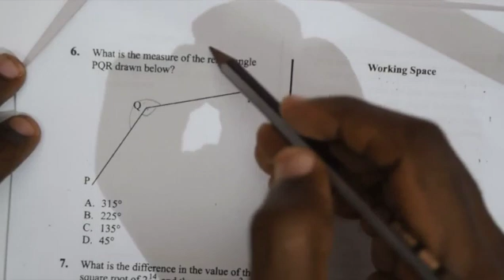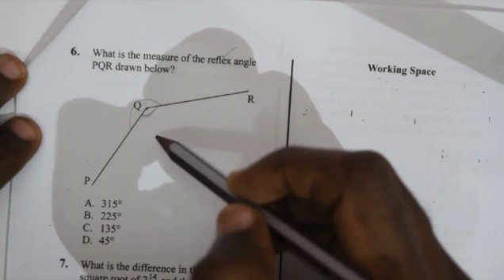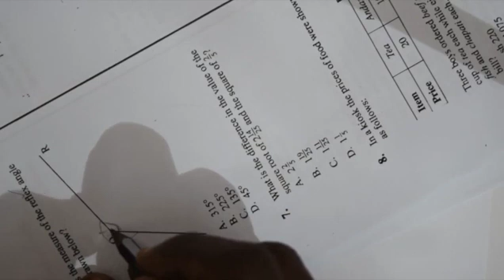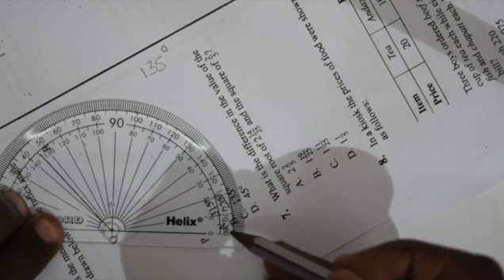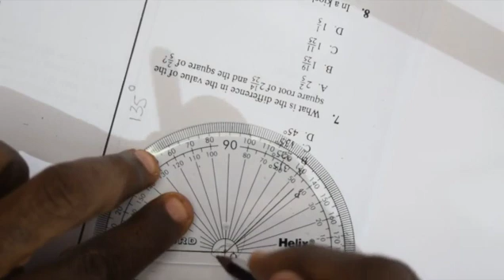KCPE MATHEMATICS 2015 QUESTION 6 REVISION